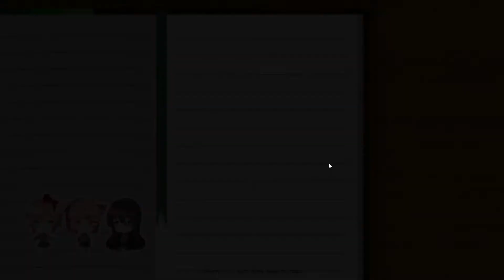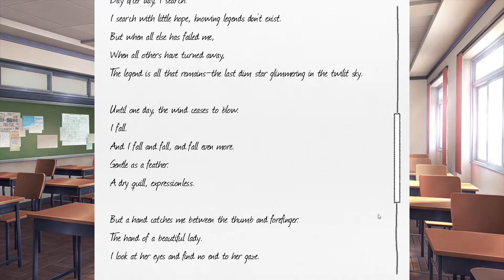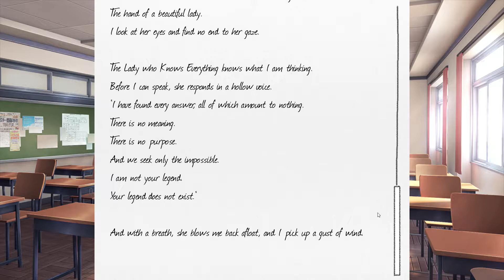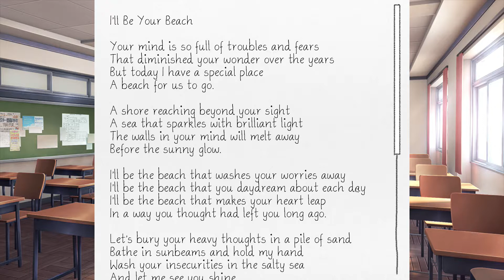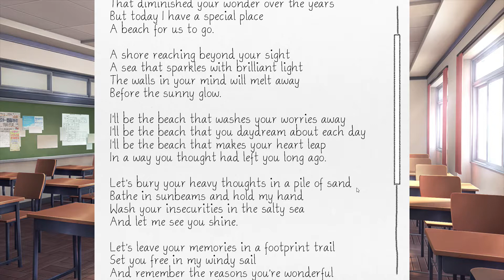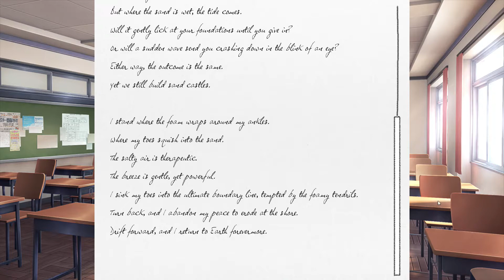Sayori? You Okay? (Sayori route): Doki Doki Literature Club - PART 5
Warning: This game is not suitable for children or those who are easily disturbed.

Welcome to Boodandi's Spectacular Spooktober!  We are playing an entirely normal Visual Novel for this month of October. Oh, this Warning above says otherwise?  Uh.

Something seems wrong with Sayori..?

Constructive criticism is certainly welcome. I hope you enjoy and have a great day, and not necessarily in that order. :)